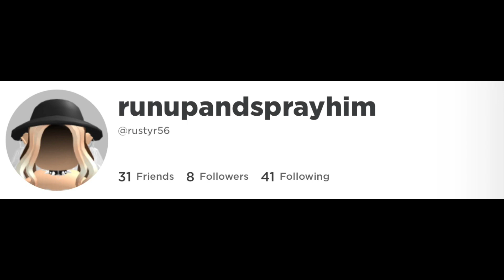I dOnT ThInk YoUr LiStEnInG ChAntElLe 😡 but it’s roblox usernames